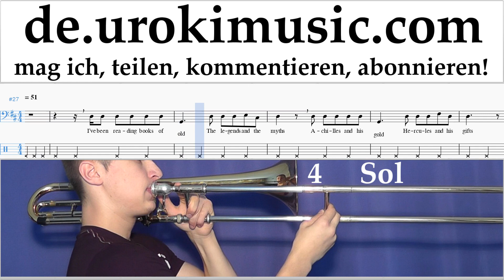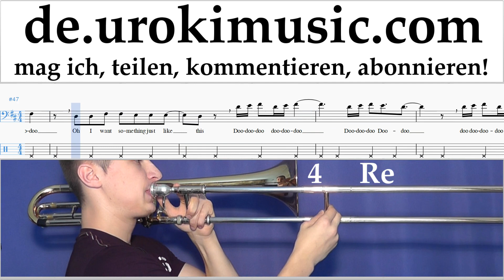Posaune Lernen The Chainsmokers & Coldplay - Something Just Like This Tabulatur Teil#2 um-i995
Posaune Lernen The Chainsmokers & Coldplay - Something Just Like This Tabulatur Teil # 2 um-i995 Bitte schreiben Sie in die Kommentare, wie Sie Lektionen nützlicher für Sie machen?